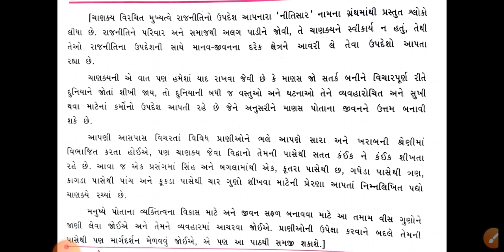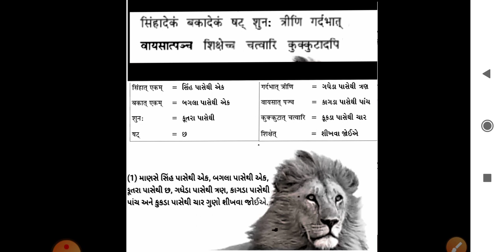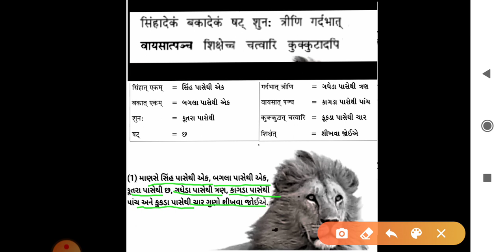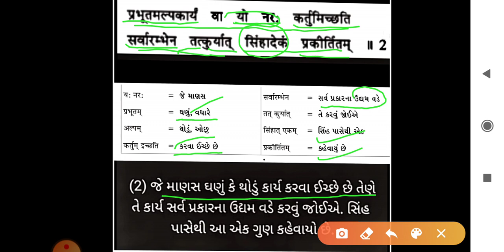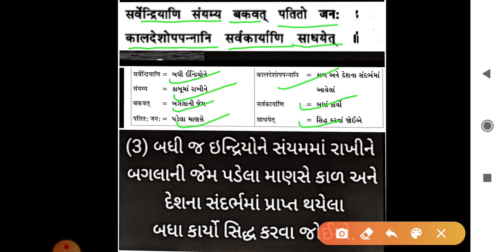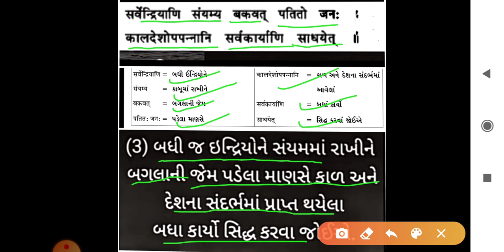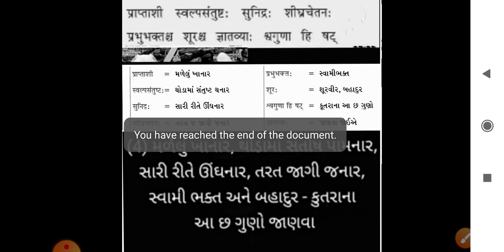Std 9th || Sanskrit || Chapter 16 (अजेय: स भविष्यति) Part 1